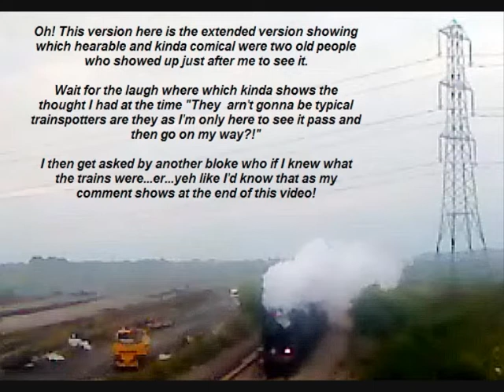14may2010steam_unedited.wmv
see previous video for details of this...basically found out about a train via a website someone on here left so went out to see it...filmed via mobile phone and on camera but I dont have a computer system whereby i can up load video orless its via a digital source such as a mobile phone..hence the mobile phone footage...

anyways!!

this has been branded as unedited. obviously some editing is here, eg, the text at the begining and a long peroid of silence taken out but otherwise its unedited.

Listen (at least twice quite clearly) at my "oh god are they trainspotters" sorta attuitude...first is a laugh which ends with one of those nervous kinda "ugh oh!" kinda laughs as i wonder if they seriously trainspotters.

Then the end one at the end of the video when I'm asked what the steam trains were and I laugh and go "i dunno!"

But that aside...two of the old blokes who turned up to see it were...sorta funny...in a nice way i mean that... Defentally not the dull stereotypical trainspotters thats for sure!

The audio was captured live due to me pressing record on the phone around 5.15pm as the website said 5.25 at chippenham...just incase it was early and also meant I could film it proparly whilst the phone recorded the event unaided.